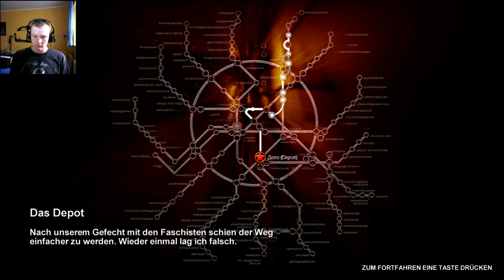Let´s Play Metro 2033 #21 Gruseln auf dem U Bahnfriedhof